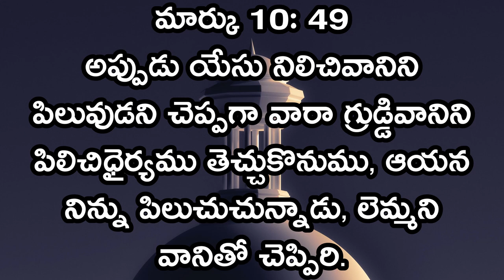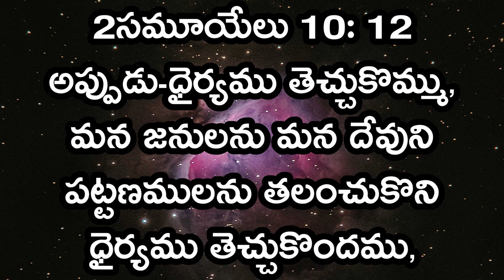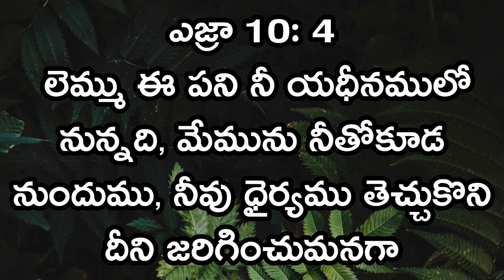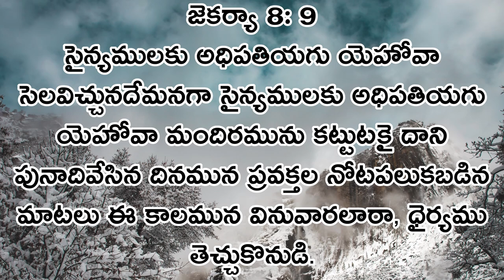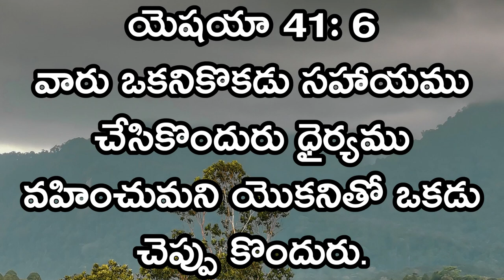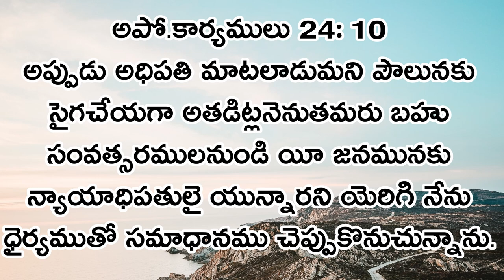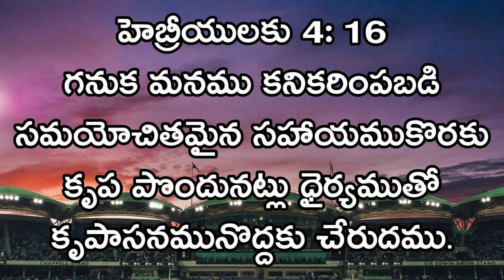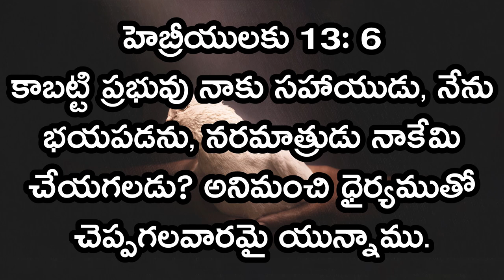HOME SUNDAY WORSHIP SERVICE || 20-06-2021 || Dr L.Samuel Garu || I.P.C Kanuru